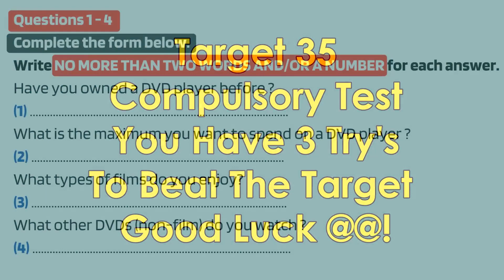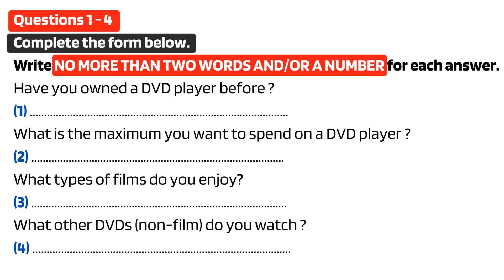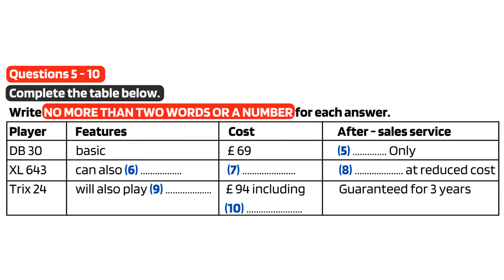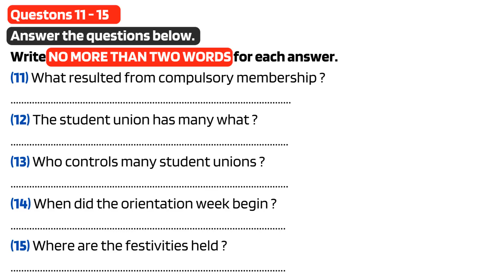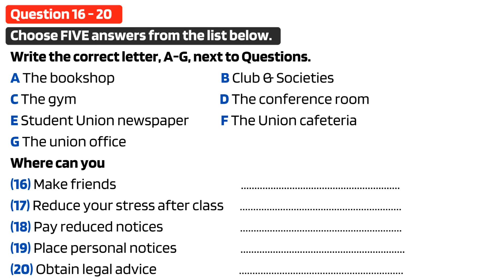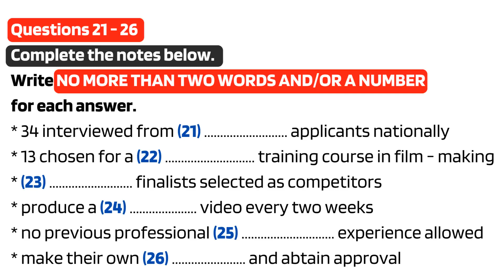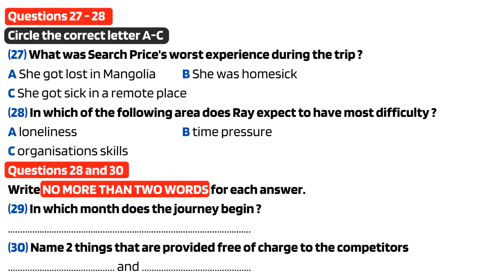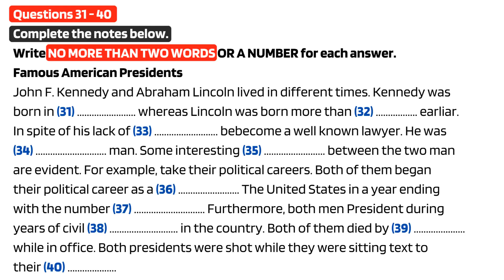IELTS LISTENING TEST 191